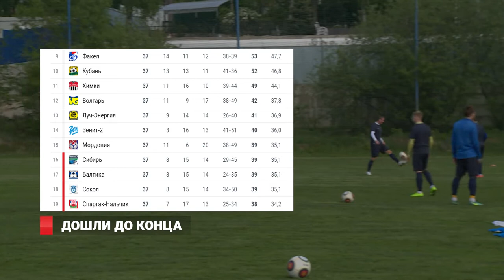«Луч-Энергия» завершает футбольный сезон и пытается остаться в ФНЛ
Футбольный клуб "Луч-Энергия" завершает сезон. Приморцы провели едва ли не самый скандальный год в своей истории. Финансовые и кадровые проблемы сказались и на результате: желто-синие перед последним туром находятся на грани вылета из футбольной национальной лиги.